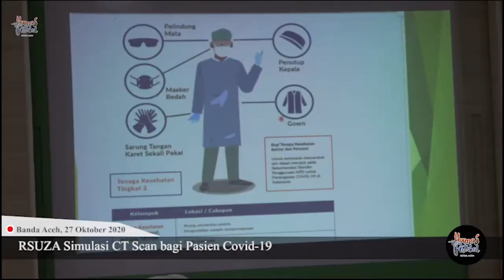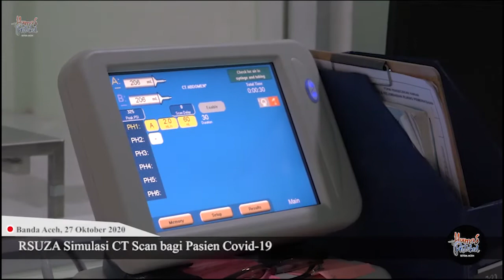RSUZA Simulasi CT Scan bagi Pasien Covid-19